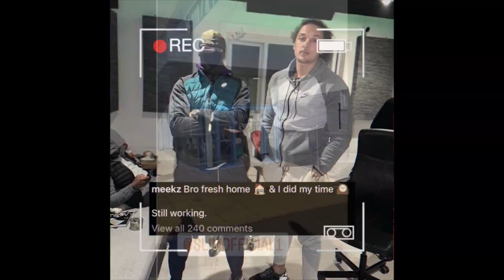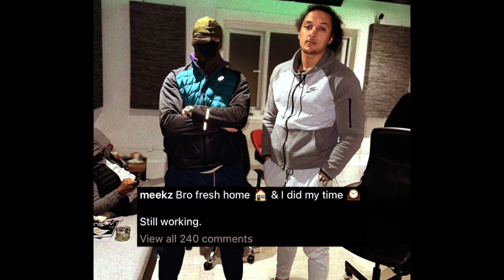london rapper slim links up with Meekz after being released from HMP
slim links up with Manchester rapper Meekz